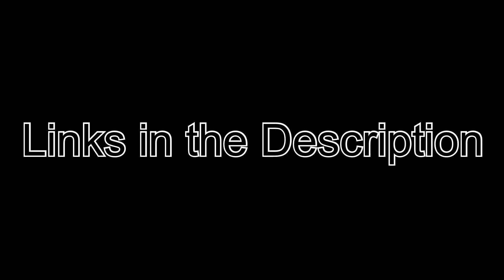I Don’t Give a Fuck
Music
Christopher Johnson-
Kalvion Thomas-
Lamariun Jackson-
Tommie Reed-